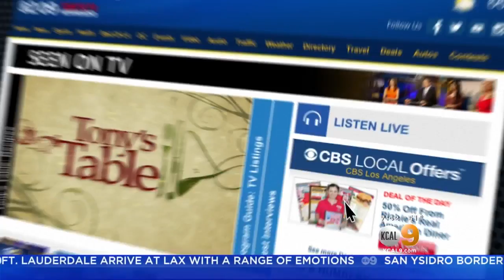Why The Metal Iridium Is Being Introduced In Jewelry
Michael Silver, the CEO and founder of Smithson Tennant, talks about why his company is introducing iridium into the jewelry trade.